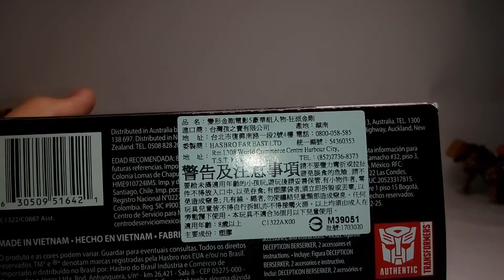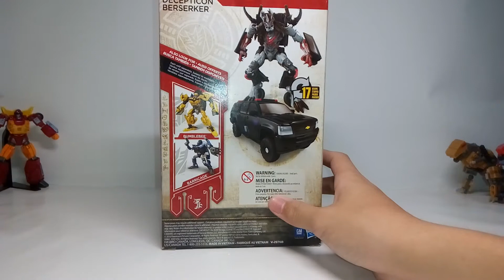黃立誠的變形金剛時間第88集變形金剛電影5最後騎士 美版 豪華戰將組 D級 狂戰士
整體來說這款狂戰士有達到官方的一定水準，可玩度也是非常不錯，讓人越來越期待電影5週邊玩具的發售了！